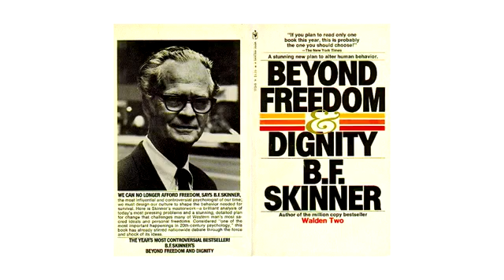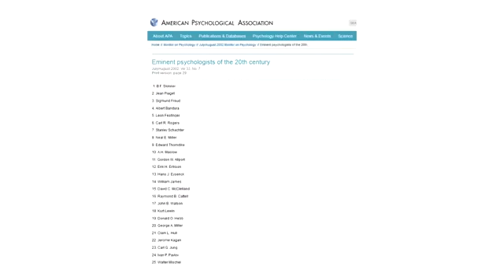Б. Ф. Скиннер за 2 минуты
Презентация Prosocial Progress Foundation. Перевод Тимура Курицына.

В 1958-ом году Американская психологическая ассоциация вручила Б. Ф. Скиннеру премию «За выдающийся вклад в развитие науки», отмечая, что «мало кто из американских психологов оказал такое глубокое влияние на развитие психологии». В 1968-ом году он получил национальную медаль, что является высшей наградой, которой правительство США удостаивает за вклад в науку. В 1971-ом году Американский психологический фонд наградил Скиннера золотой медалью; его фотография появилась на обложке журнала «Time». Он написал сотни статей и десятки книг, часть стала бестселлерами. В 1972-ом году Американская психологическая ассоциация (в которой уже в то время насчитывалось около ста тысяч членов) назвала самых выдающихся психологов XX столетия. По их почти единодушному мнению, этот почётный список возглавил в ту пору здравствовавший Беррес Фредерик Скиннер, опередивший даже Зигмунда Фрейда.

Поддержать проект:
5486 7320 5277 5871 Альфабанк